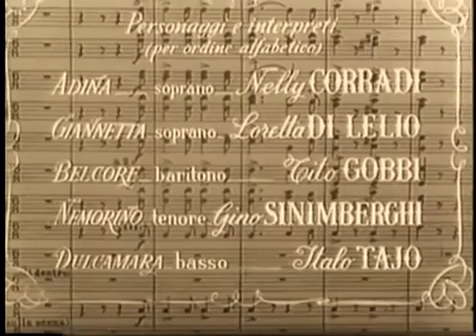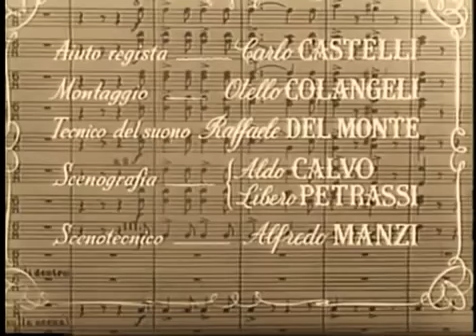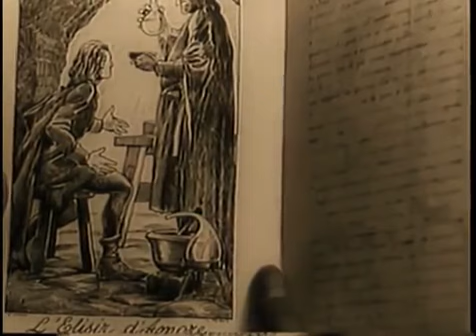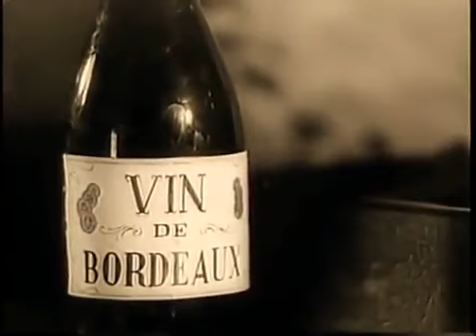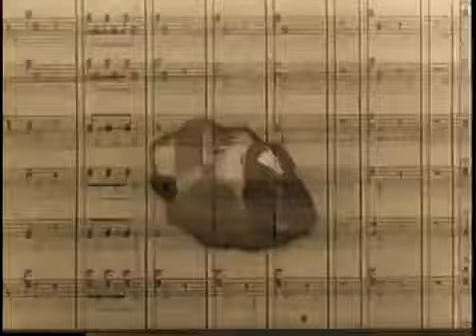Любовен еликсир - опера от Доницети (филмов вариант)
ЛЮБОВЕН ЕЛИКСИР - Гаетано ДОНИЦЕТИ

Комична опера в две действия (четири картини)
Либрето Феличе Романи

ДЕЙСТВАЩИ ЛИЦА:
Адина, богато селско момиче — сопран
Неморино, млад селянин — тенор
Белкоре, сержант — баритон
Доктор Дулкамара, лекар-шарлатанин — бас
Джанета, селска девойка, приятелка на Адина — сопран
Селяни, селянки, войници, нотариус, слуги, негър и др.
Действието се развива в едно италианско село в началото на XIX в.